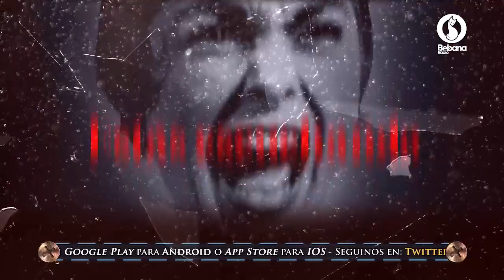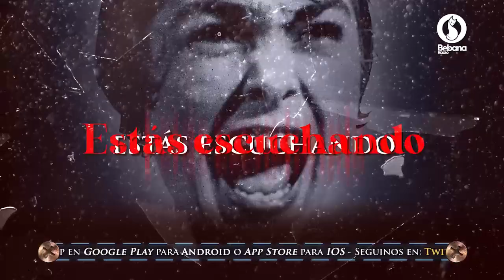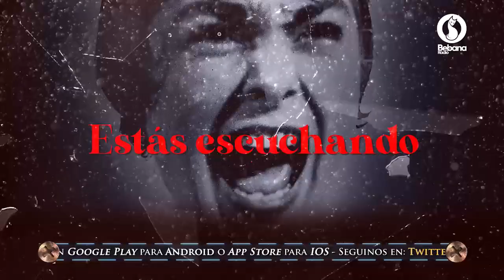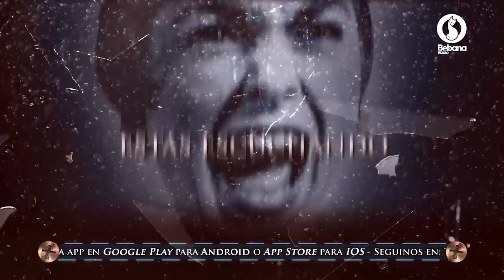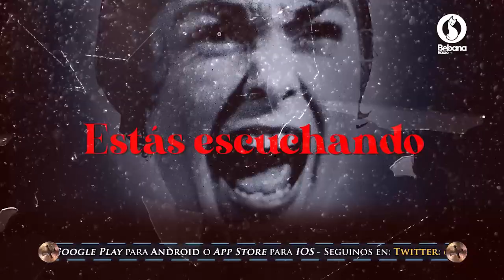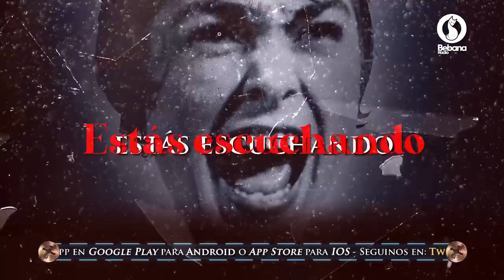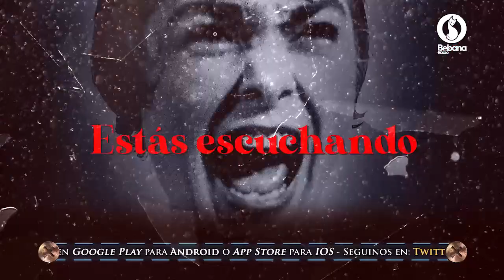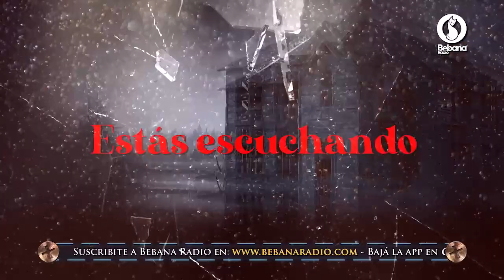Trasnoche Paranormal Programa Completo Miercoles 24-06-2020